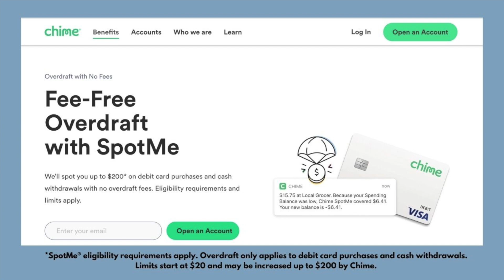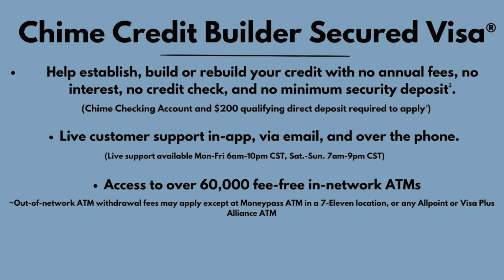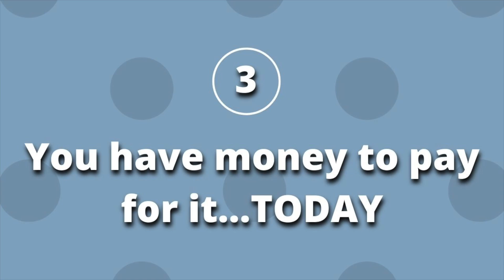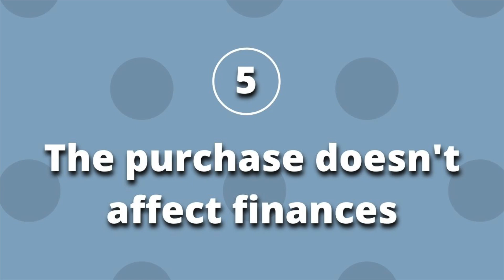signs that it's *OKAY* to buy…that thing | PERSONAL FINANCE & MONEY TIPS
PERSONAL FINANCE & MONEY TIPS // ***Chime is an award-winning financial app & debit card that millions of Americans use to manage, save, and spend their money. To learn more about Chime and sign up, visit

Chime Checking Account and $200 qualifying direct deposit required to apply for the secured Chime Credit Builder Visa® Credit Card. See chime.com to learn more.

Banking services and debit card provided by The Bancorp Bank or Stride Bank, N.A.; Members FDIC. Credit Builder card issued by Stride Bank, N.A. SpotMe eligibility requirements apply. Overdraft only applies to debit card purchases and cash withdrawals. Limits start at $20 and may be increased up to $200 by Chime.

Early access to direct deposit funds depends on payer.

Regular on-time payment history can have a positive impact on your credit score. Late payment may negatively impact your credit score.

Security Deposit Money added to Credit Builder will be held in a secured account as collateral for your Credit Builder card, which means you can spend up to this amount on your card. This is money you can use to pay off your charges at the end of every month.